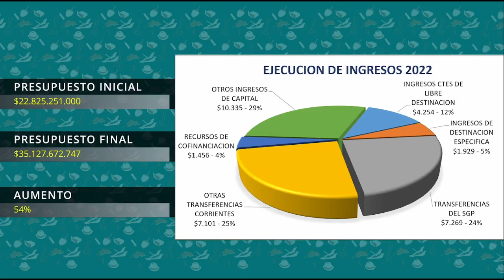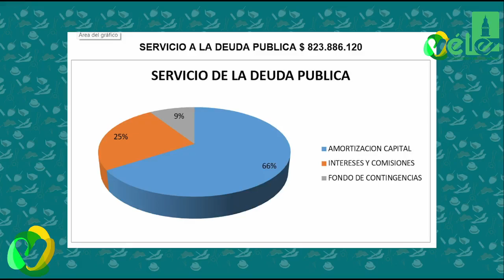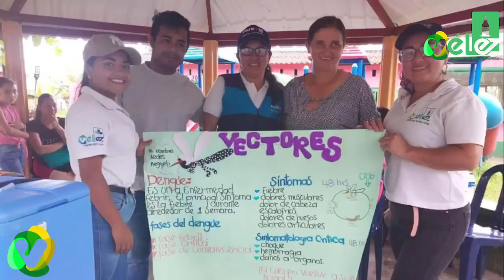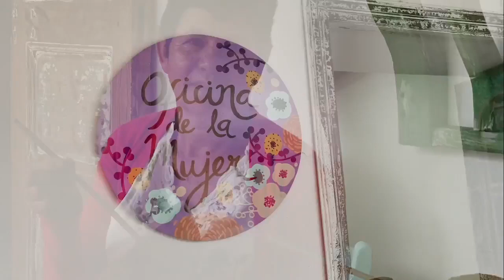RENDICIÓN DE CUENTAS ALCALDIA DE VÉLEZ 2022